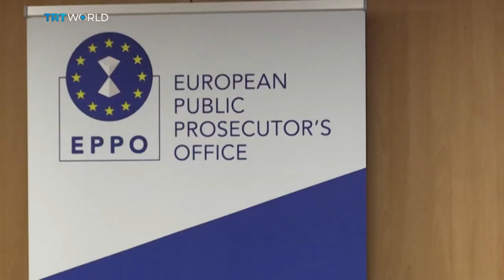Will Bulgarians vote for a corruption-free future?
How strong are the forces of corruption in the European Union’s poorest nation Bulgaria? People there will vote this weekend and have the chance to put the country on a cleaner, more prosperous path.

Guests:

Genoveva Petrova
Executive Director of Alpha Research

Spasimir Domaradzki
Visegrad Insight Fellow

Veronica Anghel
Political Scientist at the European University Institute